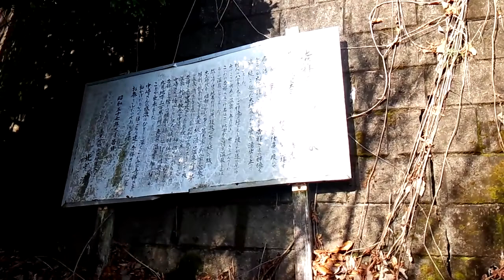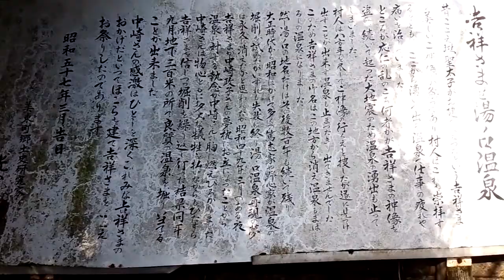美祢市 美東町 天宿の前にある祠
美祢市美東町真名にある天宿の前にある祠です。